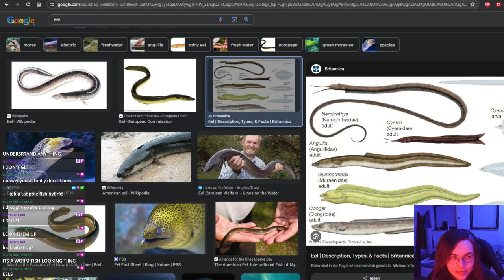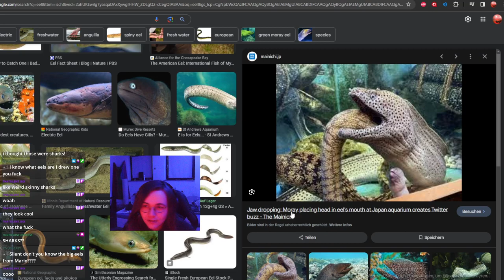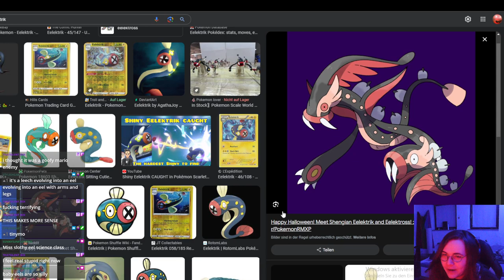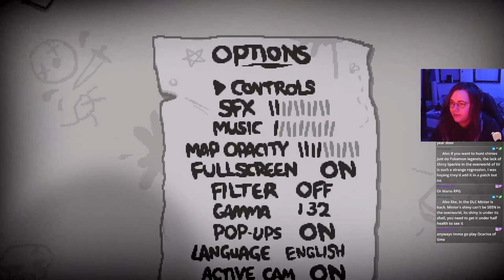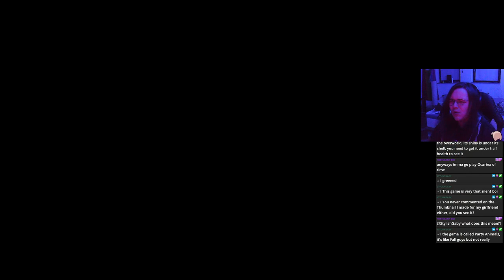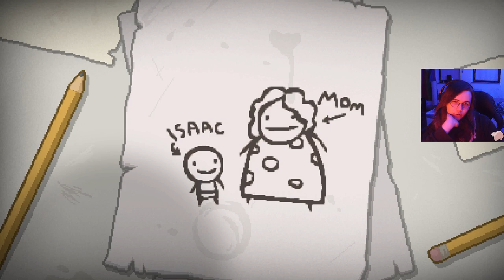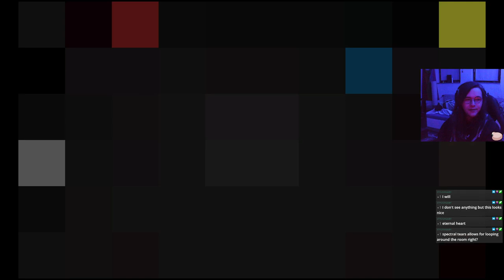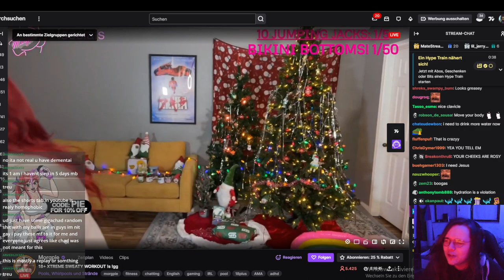probably the coolest looking synergy in the game | TBOI 23/12/23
0:00 talkin about like Eels for some reason?
46:36 gameplay starts
49:41 tainted Samson Greedier
1:40:45 BRB
1:47:00 the return
1:49:45 tainted Maggy Greedier
2:31:04 tainted Keeper Greedier
4:02:07 prettiest synergy in the game
4:09:33 talking about the twitch TOS changes
4:17:40 goodbye :)